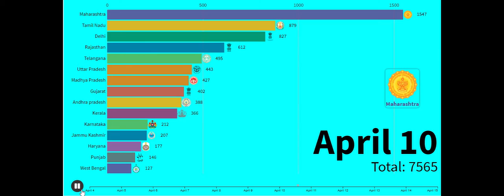CORONAVIRUS OUTBREAK IN INDIA|Top15 states in India affected due to COVID-19 from (April4-Apr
Category
Music
Music in this video
Listen ad-free with YouTube Premium
Song
Fade
Artist
Alan Walker
AEI (on behalf of NCS); Sony ATV Publishing, LatinAutor - SonyATV, ASCAP, PEDL, UNIAO BRASILEIRA DE EDITORAS DE MUSICA - UBEM, Muserk Rights Management, LatinAutor, CMRRA, LatinAutor - Warner Chappell, and 23 Music Rights Societies
The above video is  Corona cases in india from april4 to april14